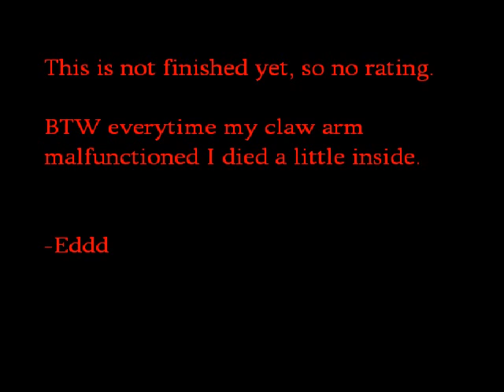SCVproto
An SCV for stracraft recreated in the ugliest way possible:gmod.
Fairly identical, perhaps only due inpart to a lack of similiar face models availible in gmod.